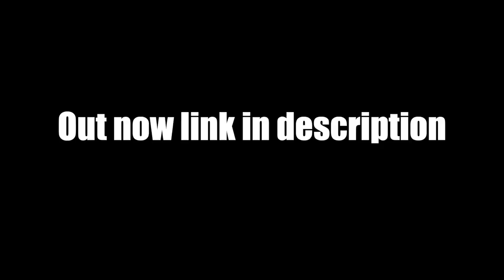Seanery Martin - "Falls Down" (Official Music Video) Upper Cla$$ Reaction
Follow Me For MORE CONTENT!